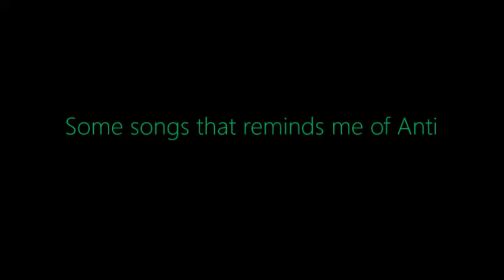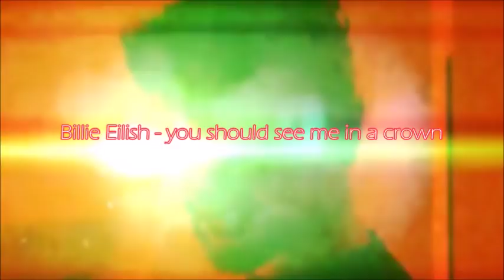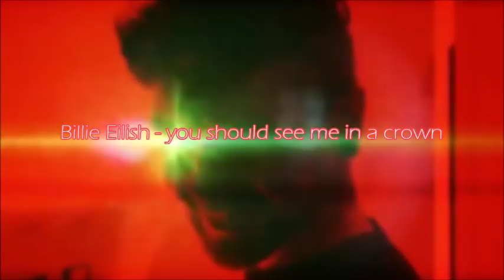Some songs that remind me of anti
here's some songs that just reminds me of Malicious Gamer